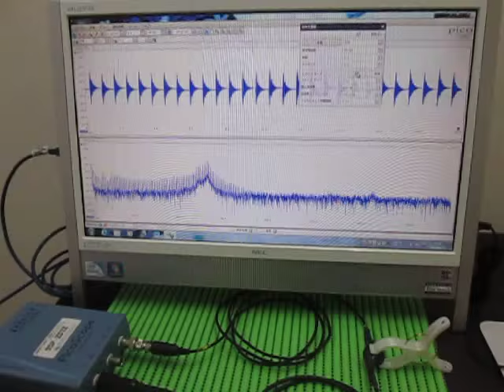Ultrasonic measurement 超音波テスター